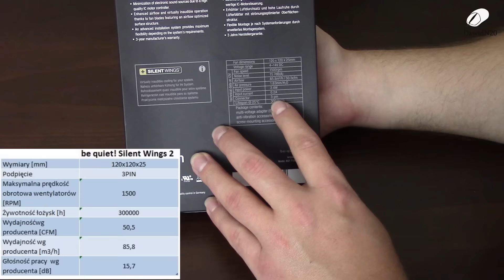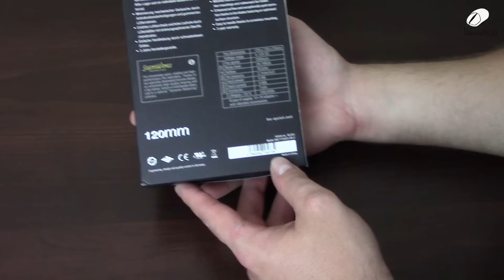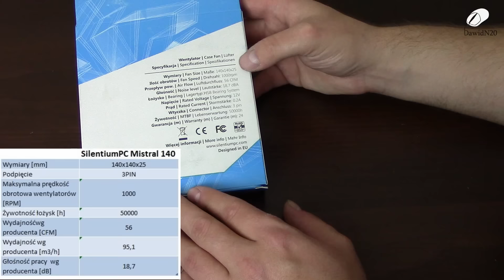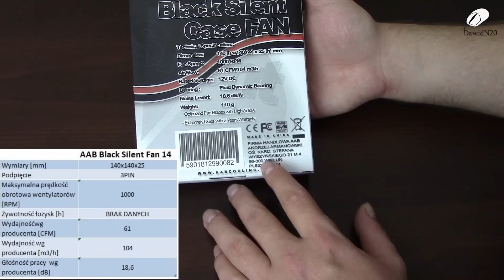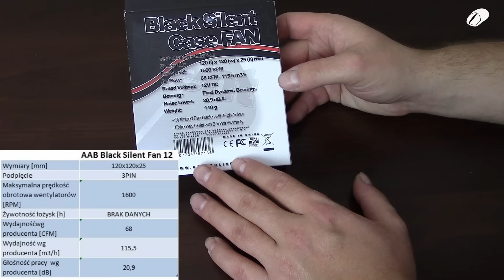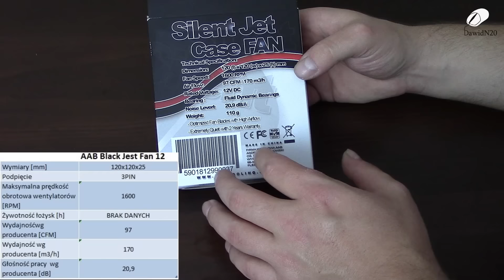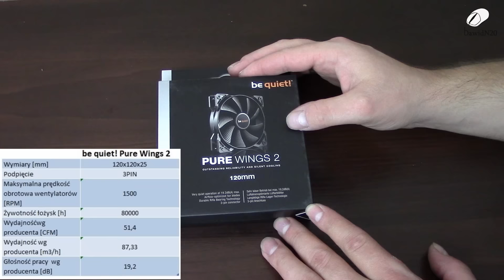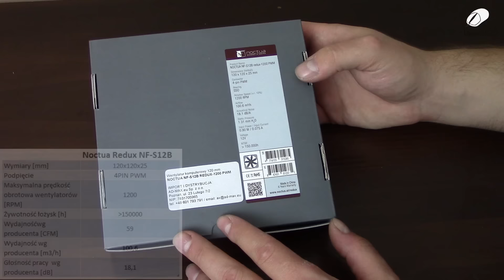Wielki test wentylatorów część 1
Ceny testowanych wentylatorów:
be quiet! Silent Wings 2
be quiet! Pure Wings 2

Nagrywam - Canon Legria HF R46 + Rode SmartLav+